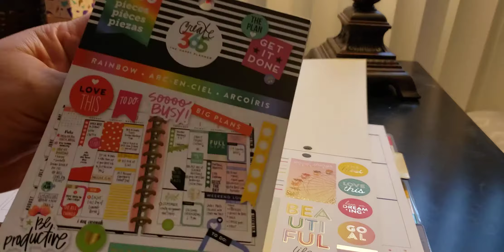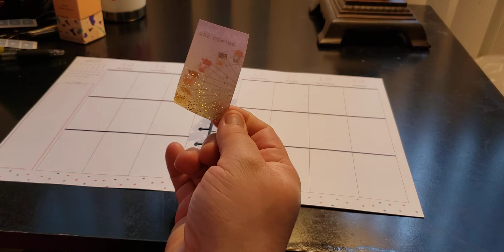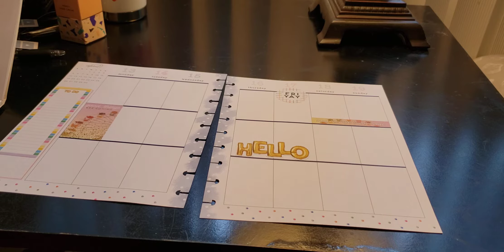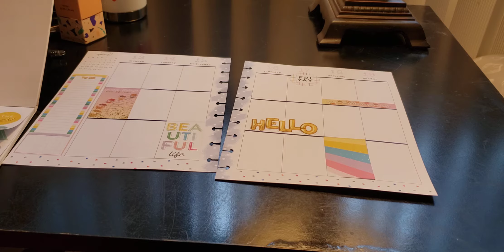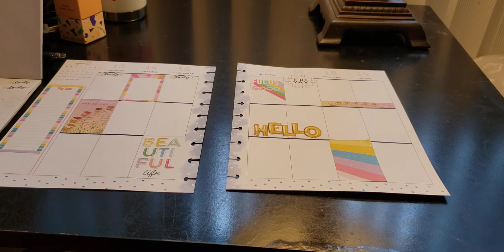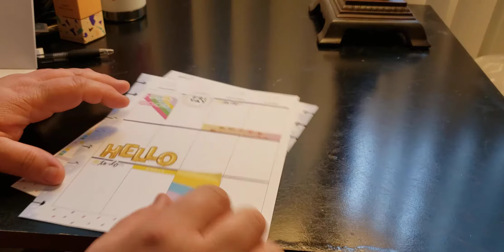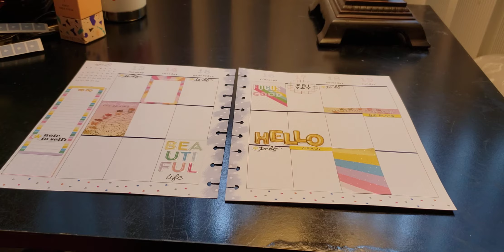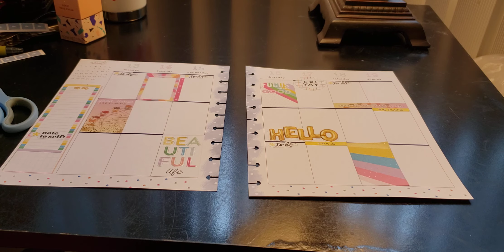April 13-19 // Color Story // The Happy Planner